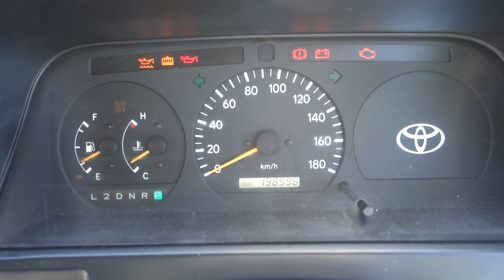Carused.jp SALE!! Hiace Van RZH112V 198,991km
2003 Toyota Hiace Van RZH112V 198,991km
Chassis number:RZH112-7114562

◆Customer Testimonials!